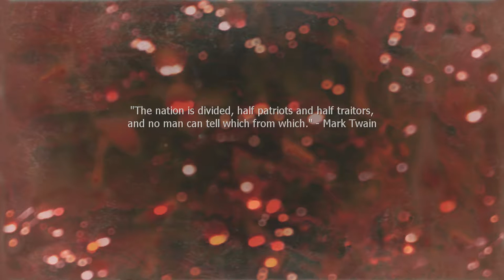CliffHanger | Modern Warfare 2 Let's Play Walkthrough Part 2